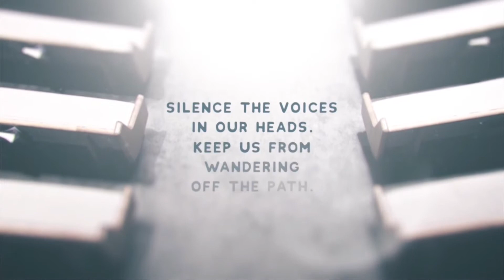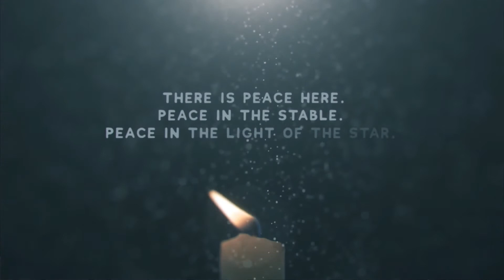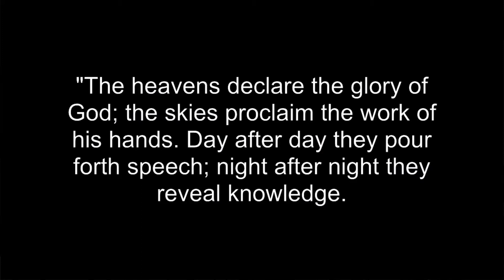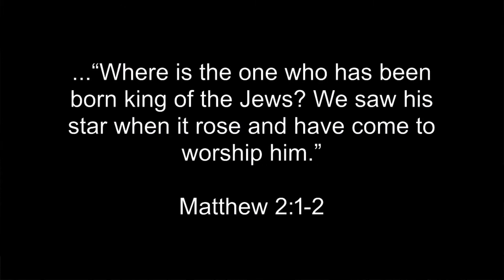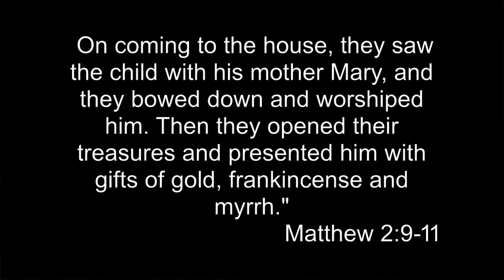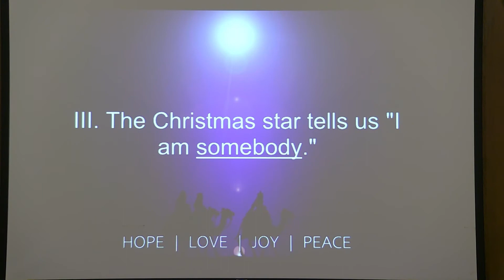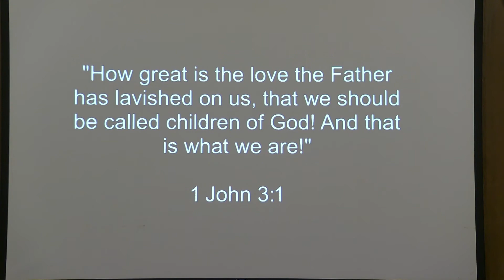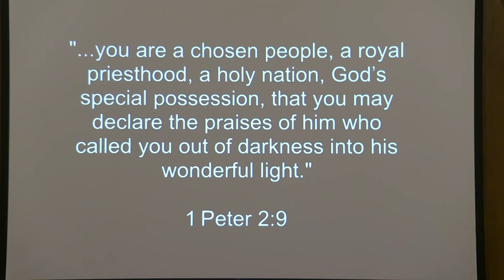December 20th, 2020 | The Star: Peace